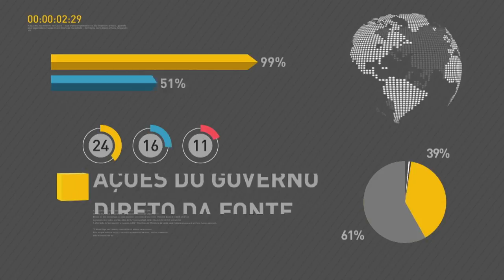BOLETIM REPÓRTER NBR 10h - 13 de abril de 2018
REPÓRTER NBR 10h - 13.04.18: Cármen Lúcia assume a Presidência da República nesta sexta-feira (13). Veja também: Governo propõe salário mínimo de R$ 1.002 para 2019.